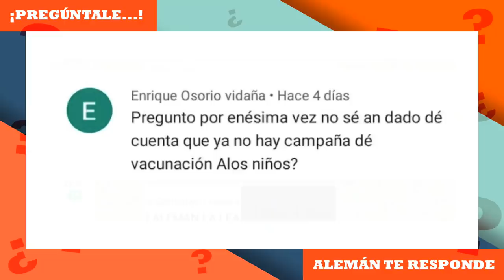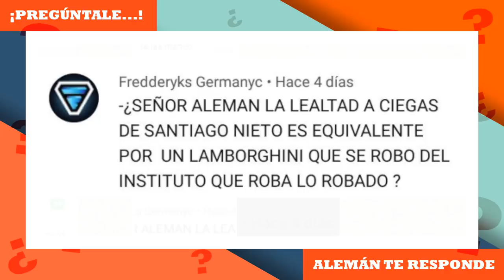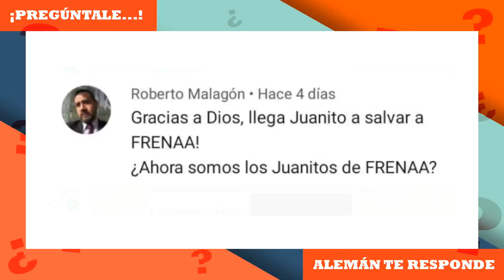Pregúntale... Ricardo Alemán te responde | 3 Octubre